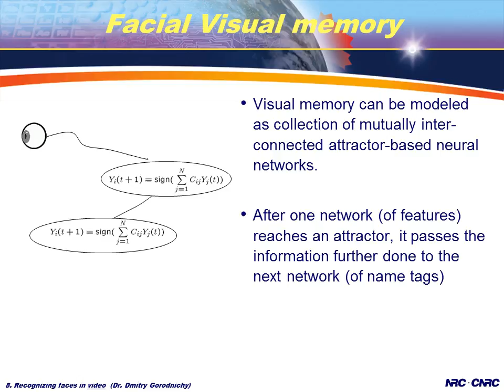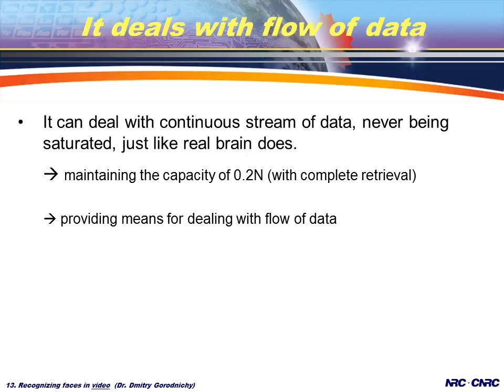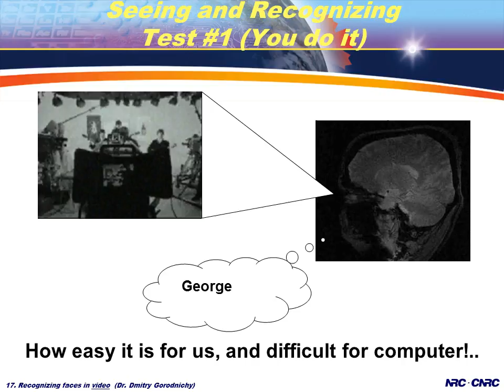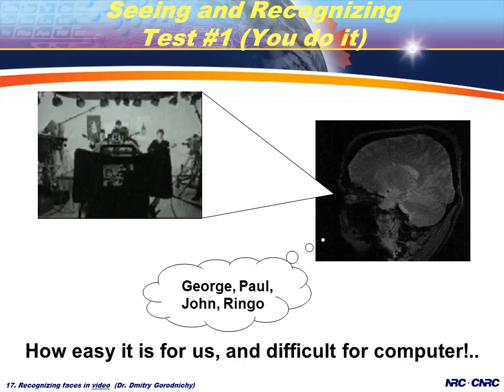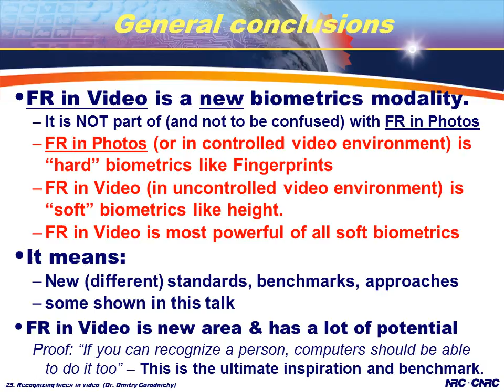"Correlation learning: From Pavlov dogs to Face Recognition technology"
Presentation at Canadian conference on Artificial Intelligence